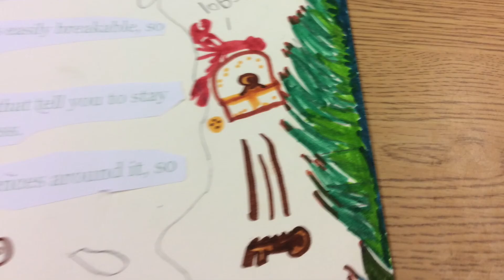Kid's Corner PSA - Dunegrass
This PSA was created by 3rd graders (Madison & Alyssa)) at Loranger Memorial School in collaboration with the Old Orchard Beach Chamber of Commerce.

to see all of the students work.

to read all about the LMS & OOB Chamber project collaboration.